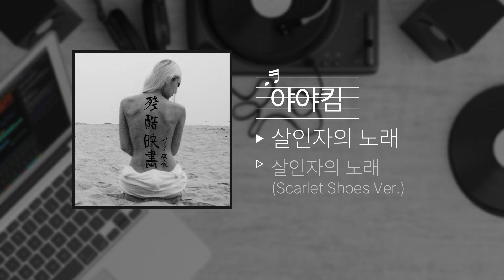야야킴 - 살인자의 노래 (Scarlet Shoes Ver.포함)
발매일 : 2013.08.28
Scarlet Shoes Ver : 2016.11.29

00:00 살인자의 노래
06:26 살인자의 노래 (Scarlet Shoes Ver)
웃는 얼굴을 했지만 눈물을 흘리며 무덤을 파고 사랑했던 여인의 시체를 묻고선 달빛 아래에서 춤을 추고 있을 것만 같은, 하지만 내막을 알고보면 죽일 수 밖에 없었던 어떤 이유가 있었을 듯한, 하나의 뮤직드라마가 펼쳐지는 것 같습니다.

보컬이 없는 버전은 웅장하고 참으로 처연하고 쓸쓸하네요.